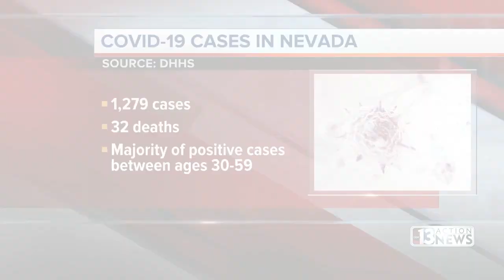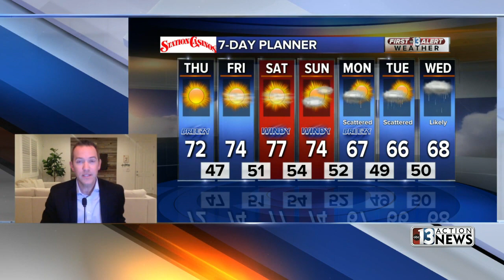13 Action News Latest Headlines | April 2, 5am